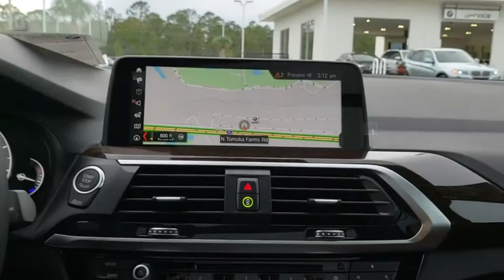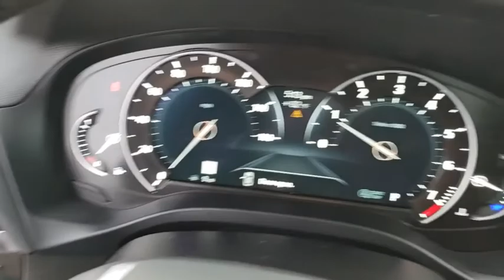2019 BMW X3 Daytona, Palm Coast, Port Orange, Ormond Beach, FL LF31138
1050 N Tomoka Farms Rd